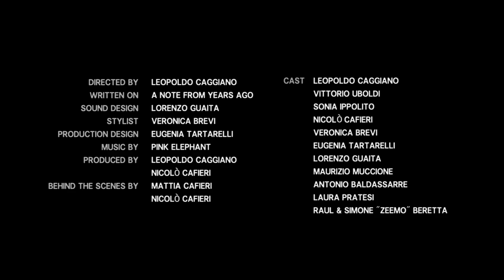My RØDE Reel 2016 | BTS: - "Saturday"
Behind the Scenes of the short movie "Saturday": the hard day and night of a lone man's weekend.

If you like the short movie and want to support us, you can vote for it

CREW
Directed by Leopoldo Caggiano
Written on a note from years ago
Sound Design by Lorenzo Guaita
Stylist: Veronica Brevi
Production Design: Eugenia Tartarelli
Produced by Leopoldo Caggiano & Nicolò Cafieri
Behind the Scenes by Mattia Cafieri & Nicolò Cafieri

CAST
Leopoldo Caggiano as Leo
Vittorio Uboldi
Sonia Ippolito
Nicolò Cafieri
Veronica Brevi
Eugenia Tartarelli
Lorenzo Guaita
Maurizio Muccione
Antonio Baldassarre
Laura Pratesi
Raul & Simone "zeemo" Beretta